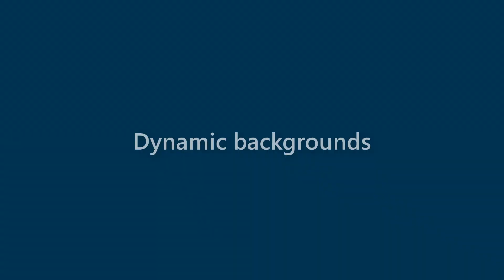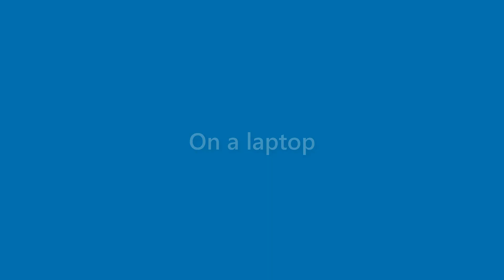Adelyn Ochoa - appearance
Name Look - Adelyn Ochoa - appearance. In this video we present "Adelyn Ochoa" name look and feel in various scenarios.
This video will cover:
How does "Adelyn Ochoa" look as a personal letterhead?
How does "Adelyn Ochoa" look on a business card?
How does "Adelyn Ochoa" look on a computer/laptop screen?
How does "Adelyn Ochoa" look with different background colors?
How does "Adelyn Ochoa" look with various fonts?